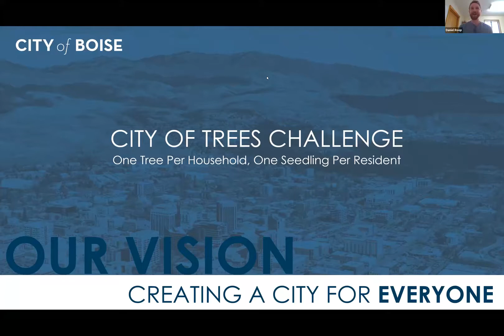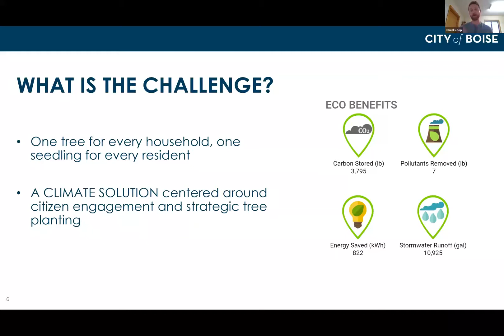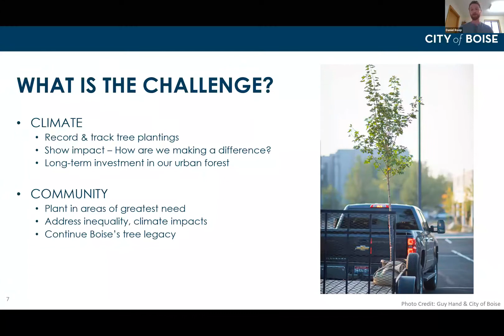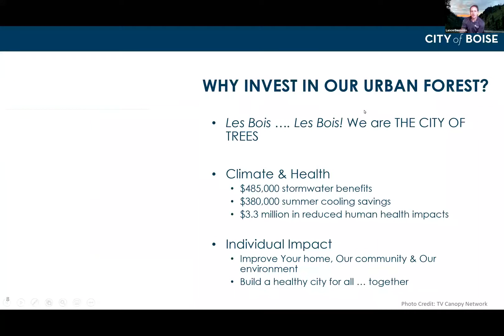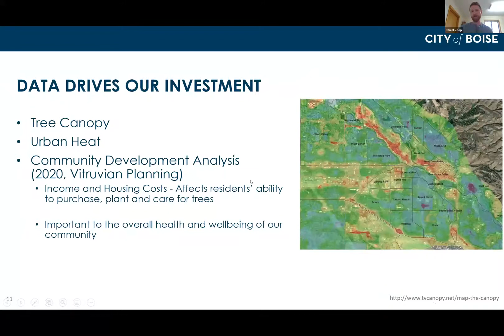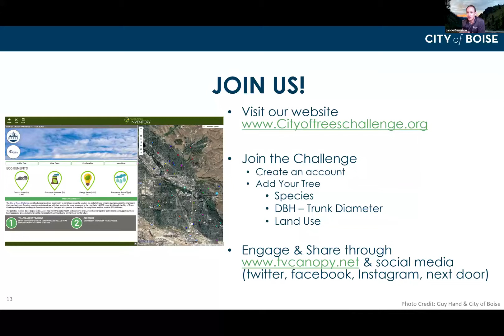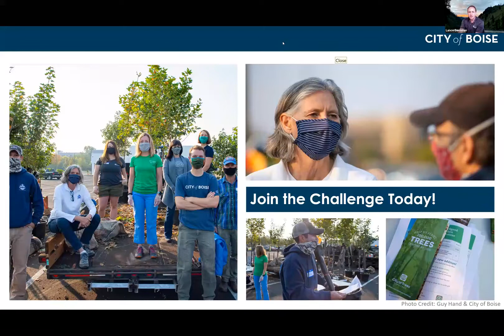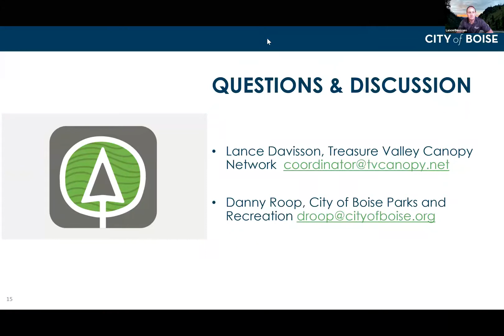Boise Neighborhood Interactive - Engaging Neighbors in the City of Trees Challenge